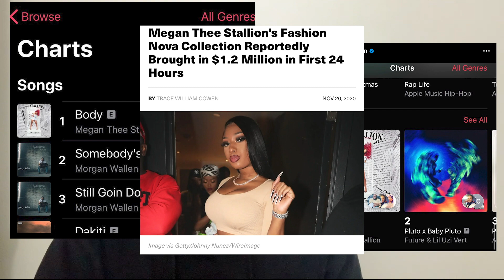MEGAN THEE STALLION’S EX BFF KELSEY NICOLE FIRES BACK (BUSSIN BACK REACTION)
We truly hate to see a friendship fall apart and turn into back to back diss tracks. Megan Thee Stallion and Kelsey Nicole seemed like best friend goals but toxic D always tends to ruin a friendship. Tory Lanez shared his story via Daystar and Meg countered back with intro track from her debut album Good News, but now it's time to hear Kelsey's side of the story.

Will she clear everything up for us and close this case? Let's find out!

Thank you for clicking on this video and give me some love. I hope you found a new song to add to your rotation, gained a topic for future conversation with friends or just had a moment to laugh at me awkwardly sharing my enthusiasm for music and pop culture.

Follow Me | Always On Rotation:

Instagram: @itsmarcelj | @alwaysonrotation